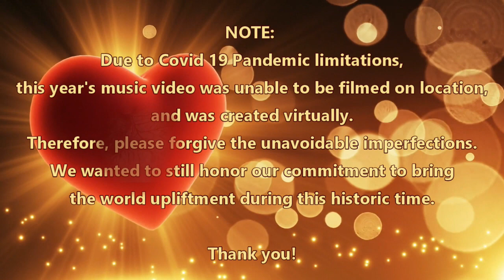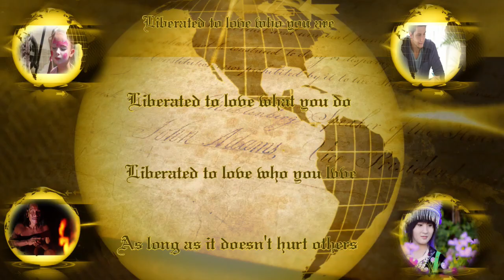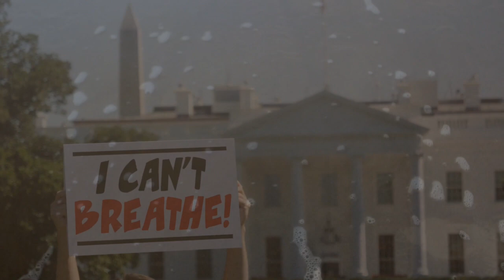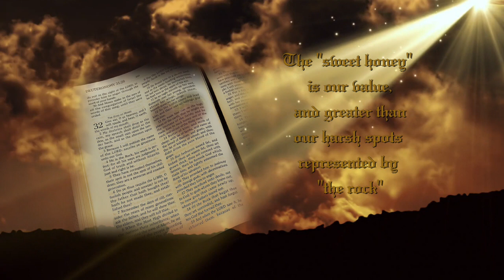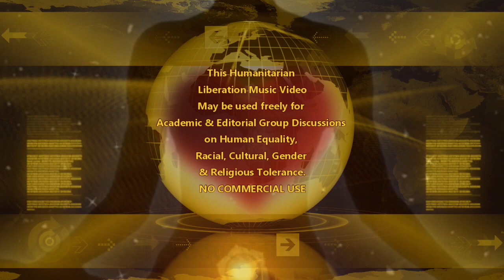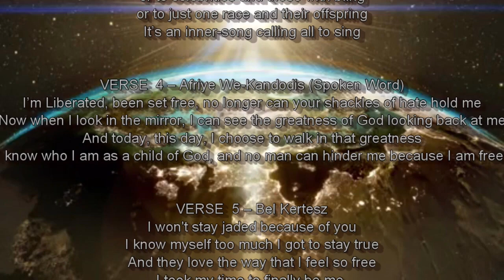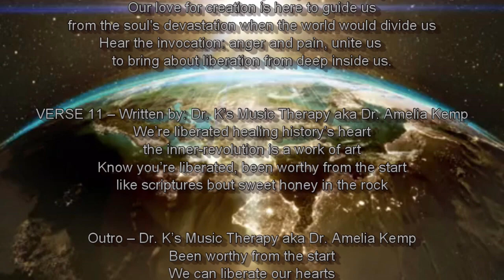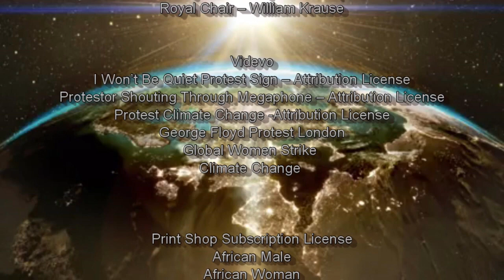Liberated To Be Me Music Video SONG ONLY 2020 UR2 Global in Association with Dr Ks Music Therapy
10 Singer-Songwriters & Spoken Word Artists Sing of Liberation and Racial Harmony with their ORIGINAL A CAPELLA LYRICS and Acoustic Bass along with Dr. K's Music Therapy as part of the 5th Annual Inner-Peace Equals World Peace Arts Project showcasing the results from the 2020 UR2.Global - Sweet Honey In The Rock Artist Challenge. The song was conceptualized and arranged by Dr. K - President of UR2.Global Arts Project created to uplift the self-esteem of humanity.
To view the Bonus Footage featuring the Introductory Comments from Dr. K aka Dr. Amelia Kemp and the Artists about the music video and its relevance to the current social issues and racial discord and click the music video on top of the home page.
"Comments" here on youtube have been purposely disabled since this song is offered as a pure gift to the world and nothing is wanted in return. However, if you need to send a correspondence feel free to send a direct email.
Blessings!
Dr. K